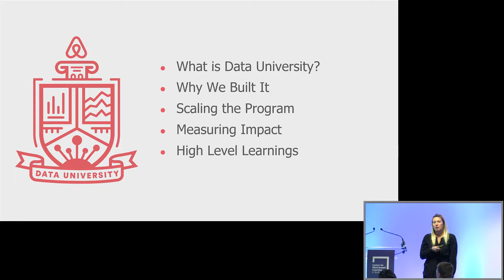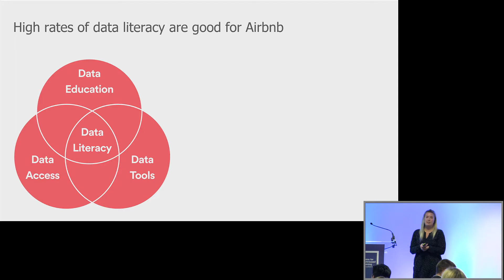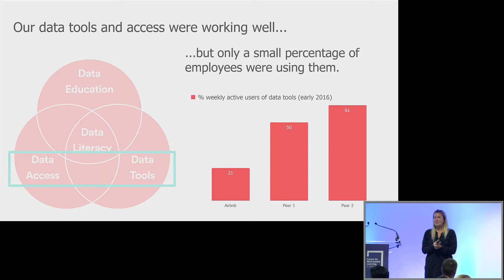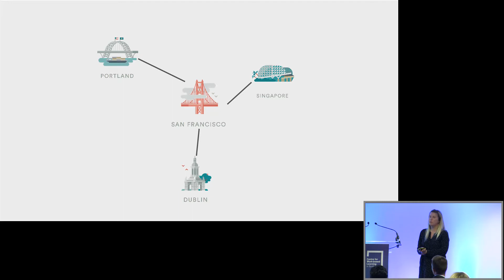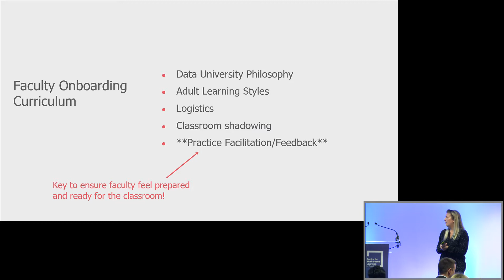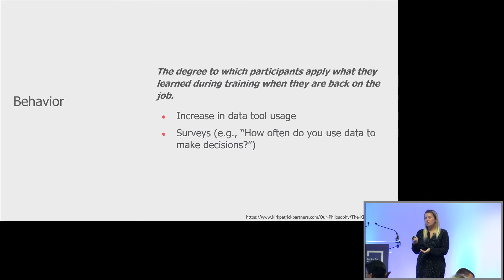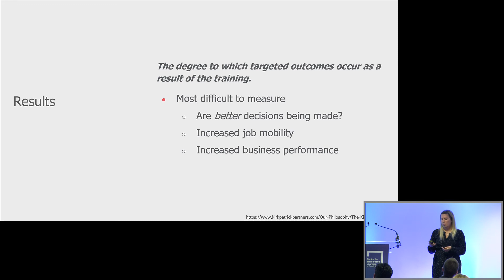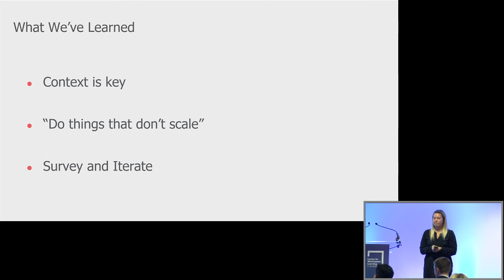How Airbnb is Democratizing Data - Erin Coffman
Erin utilises her experience of co-founding Data University and establishing a company-wide data training programme to discuss the development of skills at our 5th annual AHumanFuture symposium.